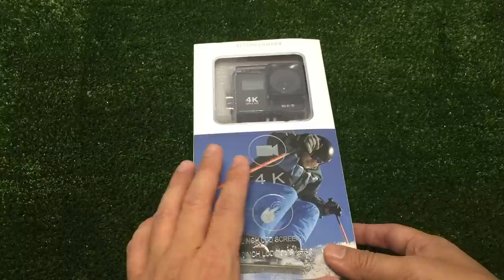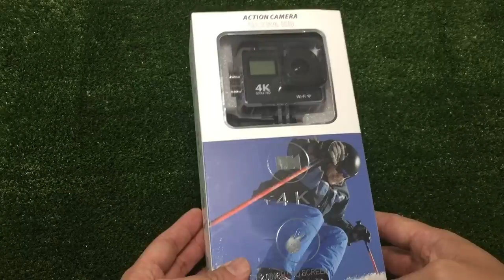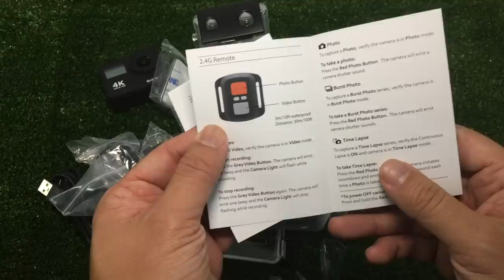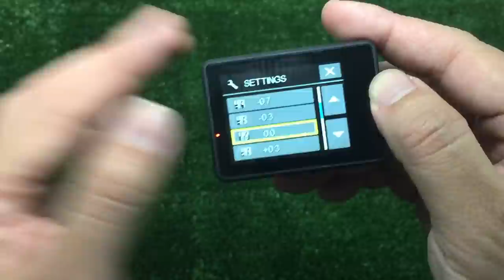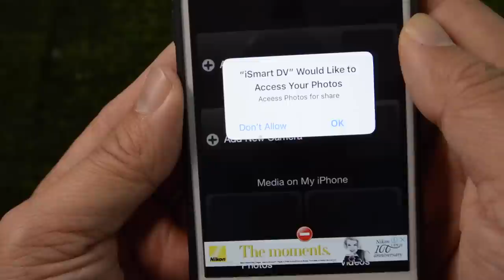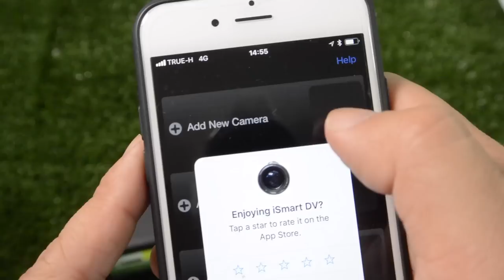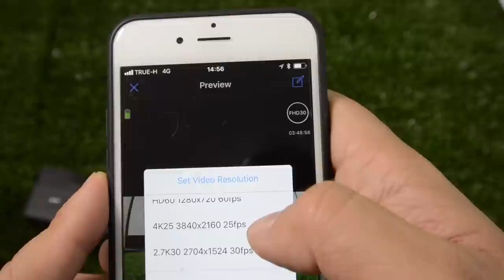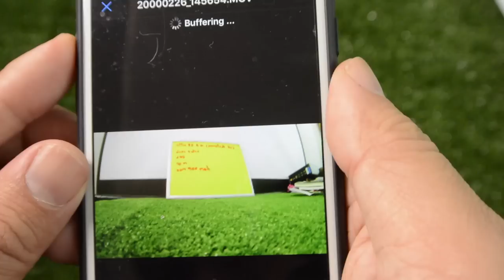กล้องดำน้ำ Nanotech H9T UltraHD 4K : รีวิวทดสอบ by T3B ครูบูมสอนดำน้ำ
กล้อง Action cam H9T พัฒนาต่อมาจาก Nanotech 4K Action Camera กับการถ่าย VDO ใต้น้ำ ภาพออกมาน่าประทับใจมากครับ ใช้คู่กับไฟ VDO ยิ่งสวยเลย
กล้อง action cam ทุกตัวถ่ายภาพได้ แต่ ไม่เหมะกับการถ่ายภาพใต้น้ำนะครับพวกนี้ เหมาะกับการถ่าย VDO
สั่งได้จาก

** ในวีดีโอพูดชื่อรุ่นผิดนะครับ ที่ถูกคือ H9T
Vdo นี้ ผมทดสอบ
-ที่ความลึกถึง 35 เมตร ไม่มีปัญหา คู่มือแนะนำ 30 เมตร
-แบตใช้ได้ 2-3ไดฟ์ สบายๆ
- WB เป็น auto ใต้น้ำจะต้องใช้ Red filter หรือไฟฉาย Vdo ช่วยถึงได้ภาพอย่างที่รีวิวนะครับ
- น้ำตื้น-บนบก ทำได้ดีมาก สีสวย คมชัด ภาพใน vdo ไม่มีการปรับแต่งเพิ่มเติม

Nanotech 2017 กล้องกันน้ำ ถ่ายใต้น้ำ จอหน้าและหลัง 4K Action camera wifi sports camera 4K Dual screen

- คำถามเกี่ยวกับการซื้อของใน Lazada